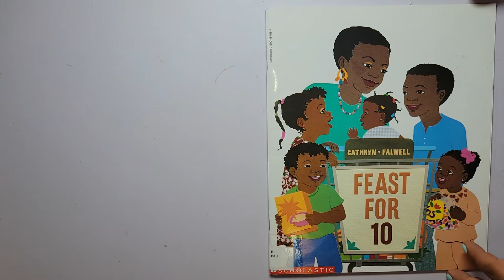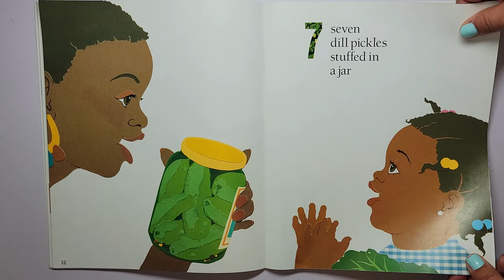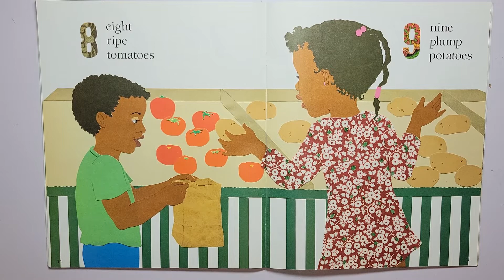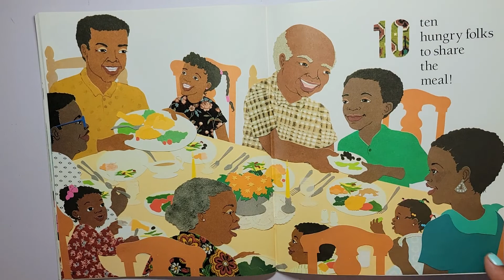Feast For 10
For my cousin Zoe! May you get a ton of happiness from this recording.

Author: Cathryn Falwell
Published by: Scholastic Inc. 1993
Borrowed from: Rouleau Public Library